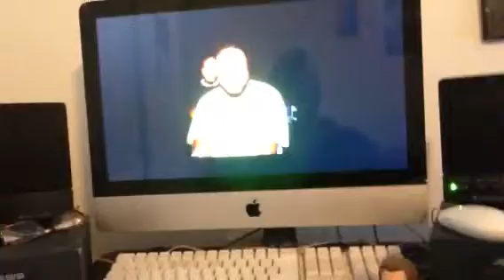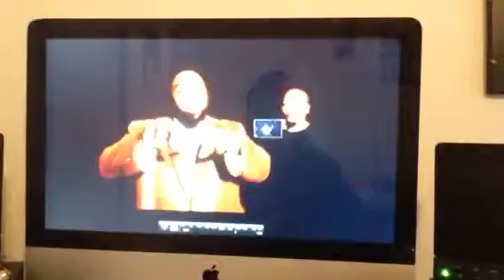Bout Yo Paypa Remix Mini Movie Available in the streets of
Bout Yo Paypa Remix Mini Movie Snippet (Cloudy but Clear Sound)